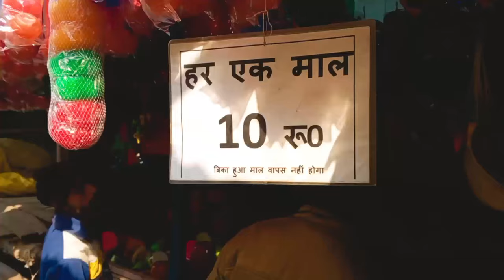बांसी माघ मेला 2024#बांसीमाघमेला2024#बांसी माघ मेला सिद्धार्थनगर 2024#Bansi Mela Siddharth Nagar#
Bansi magh Mela Siddharthnagar 2024#Siddharthnagar Bansi Mela 2024#Bansi Mela Magh Siddharth Nagar 2024#new Mela Bansi Siddharth Nagar 2024#Bansi magh Mela 2024#